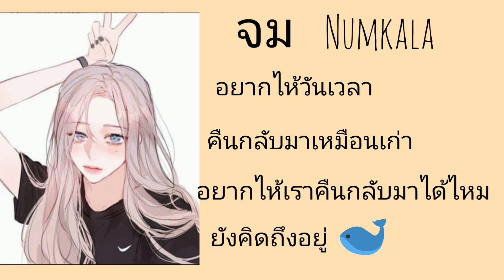จม [หนุ่มกะลา]